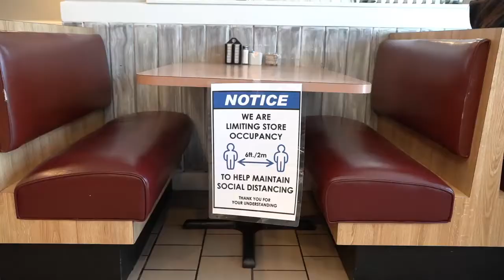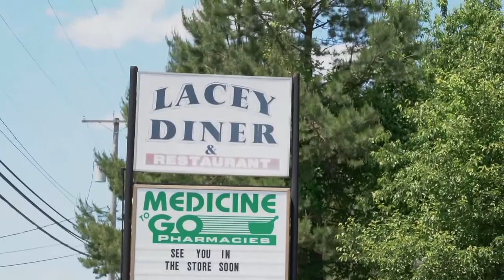COVID-19: Lakeside Diner Allows Indoor Dining, Defies Gov. Phil Murphy's Order